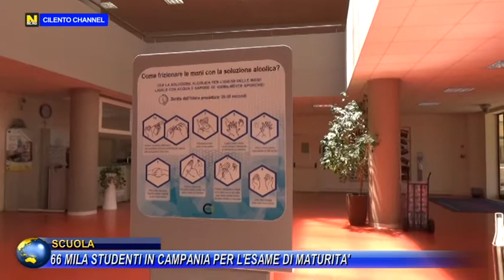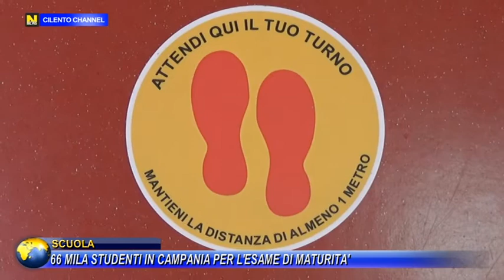Scuola, 66mila studenti in Campania per l'esame di maturità-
Oggi partono gli esami di Maturità in versione Covid-19 con le sue regole sulla sicurezza, il distanziamento sociale, le norme igieniche, le mascherine, l’organizzazione degli spazi. Sarà un esame diverso anche per le modalità di svolgimento, a partire dalle prove.